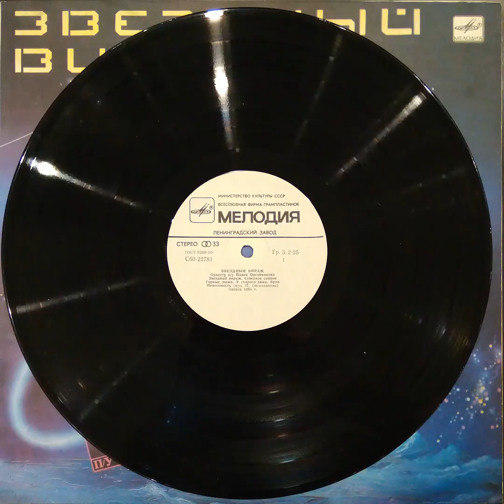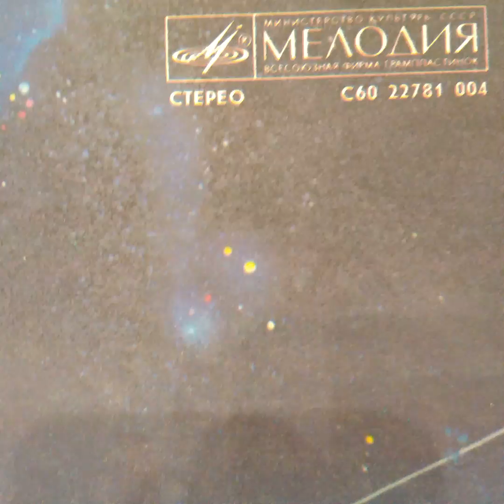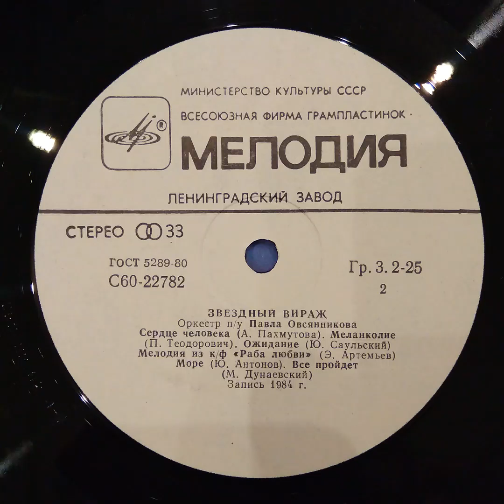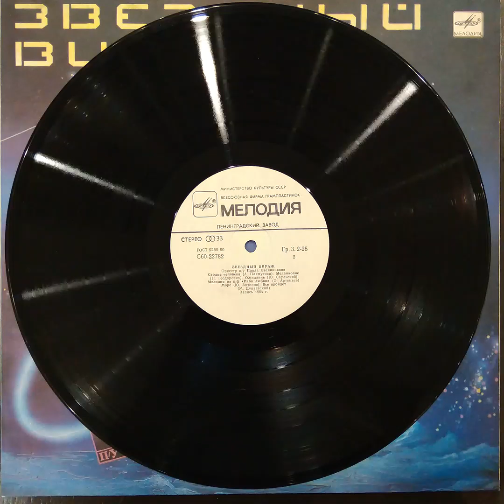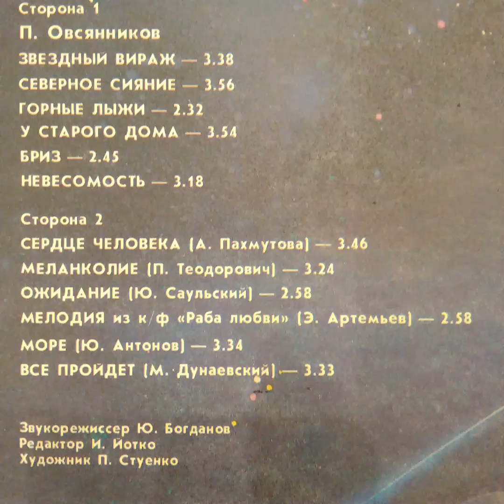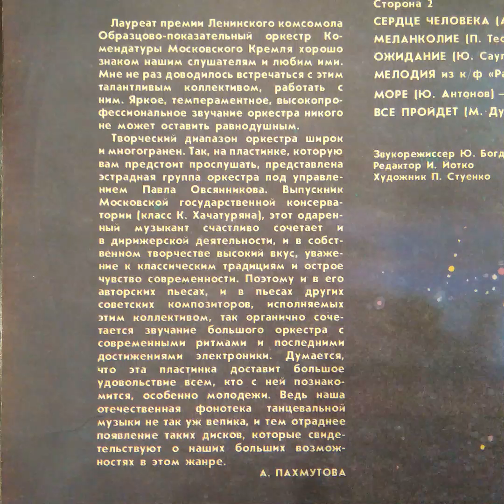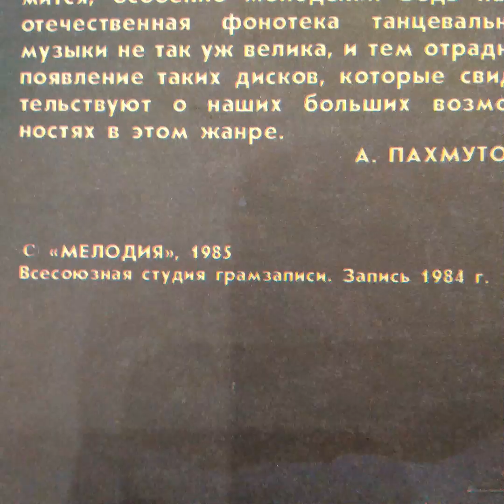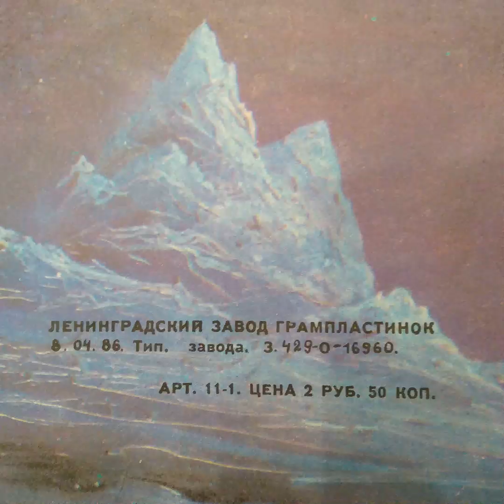Оркестр п/у П.Овсянникова. Звездный вираж. Пластинка. Vinyl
Треклист
Сторона 1
П. Овсянников
00:00 ЗВЕЗДНЫЙ ВИРАЖ — 3.38
03:38 СЕВЕРНОЕ СИЯНИЕ — 3.56
07:36 ГОРНЫЕ ЛЫЖИ — 2.32
10:00 У СТАРОГО ДОМА — 3.54
14:03 БРИЗ 2.45
16:50 НЕВЕСОМОСТЬ — 3.18

Сторона 2
20:07 СЕРДЦЕ ЧЕЛОВЕКА (А. Пахмутова} — 3.46
23:54 МЕЛАНКОЛИЕ (П. Теодорович) — 3.24
27:17 ОЖИДАНИЕ (Ю. Саульский) — 2.58
30:14 МЕЛОДИЯ из к/ф «Раба любви» (Э. Артемьев)
33:13 МОРЕ (Ю. Антонов) — 3.34
36:49 ВСЕ ПРОЙДЕТ (М. Дунаевский) 3.33

Звукорежиссер Ю. Богданов
Редактор И. Йотко
Художник П. Стуенко